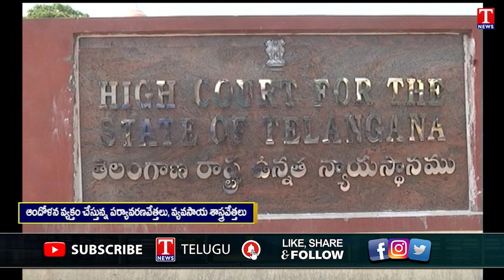News Highlights : Formula E Race Cancel In Hyderabad | BRS Meetings Ahead Of Lok Sabha Polls |T News